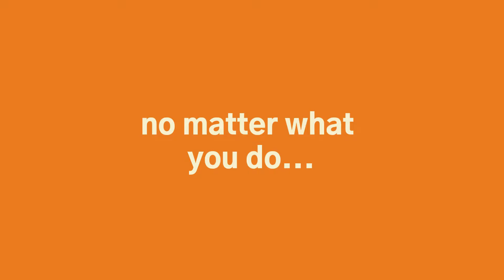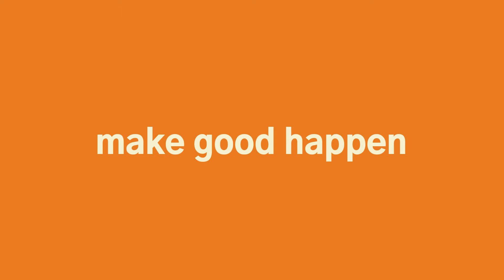Gerard Search - Helping you make good happen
Since 2012 we have helped the nonprofit sector find the right person for the right position at the right time. We want to thank our community for your ongoing trust and support!